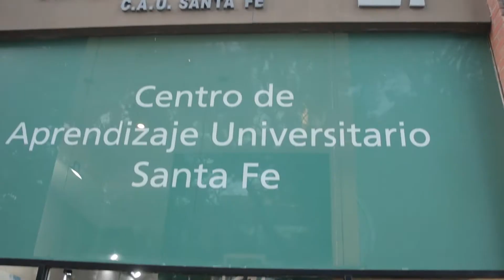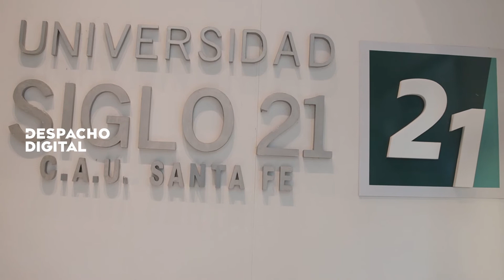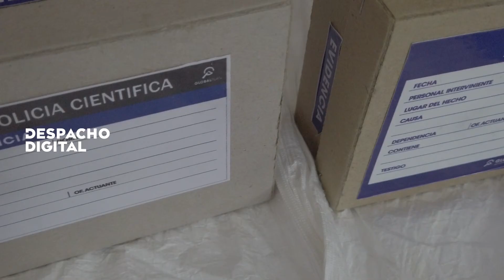Criminología aplicada en la Siglo 21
Repasamos los aspectos de la charla dictada en Santa Fe y los principales aspectos de por qué tenés que formarte en la universidad de vanguardia.